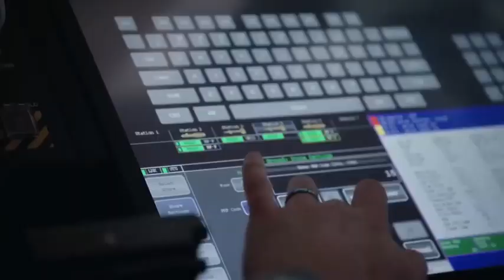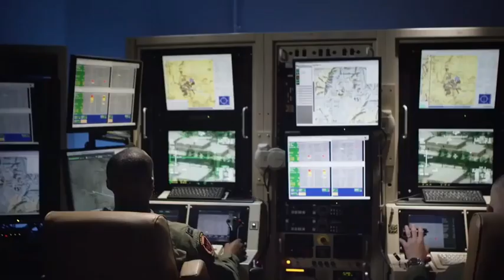indian🇮🇳Air force #🇮🇳Viral#🇮🇳videos